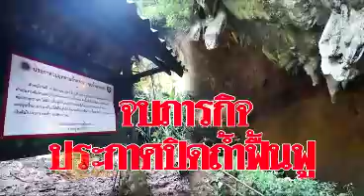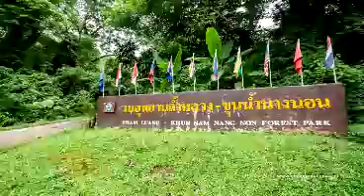ชีวิตติดถ้ำมืด (บทเรียนด้วยน้ำใจ) : มองโลกเห็นธรรม